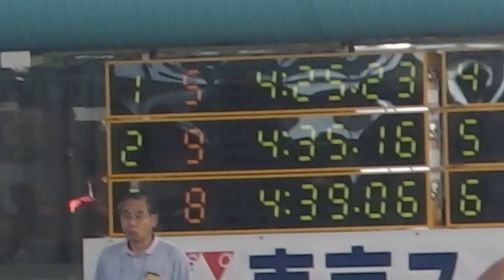20131124_400m個人メドレー_萩野公介選手@東京スイミングセンター